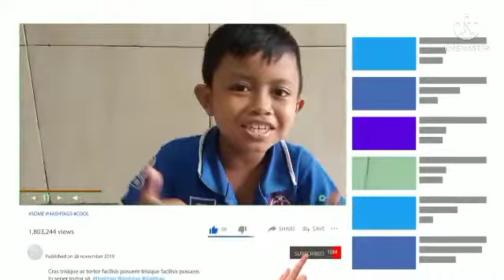makan gratis lucu gemez😁✌️